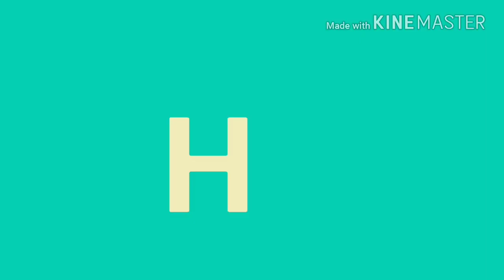Giống điều cao sản . Cách ghép điều chọn giống và ương điều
Video hướng dẫn ghép điều và ương điều.
 Giống điều cao sản vào link nay xem nhé
 Cho minh xin it ý kiến về videos nhé